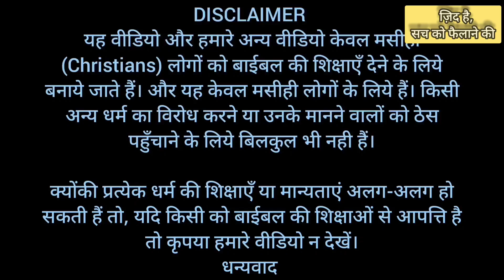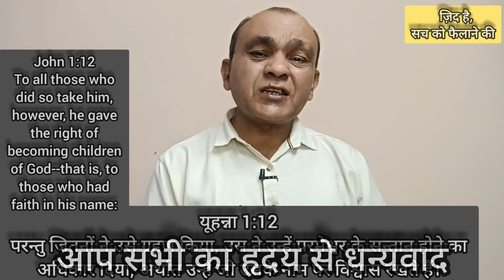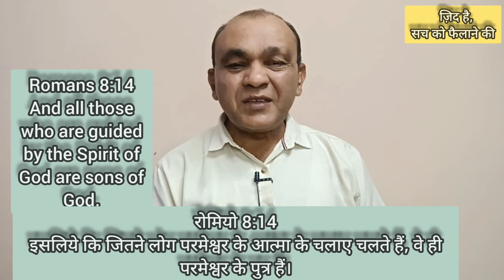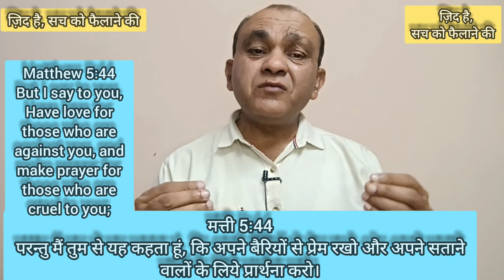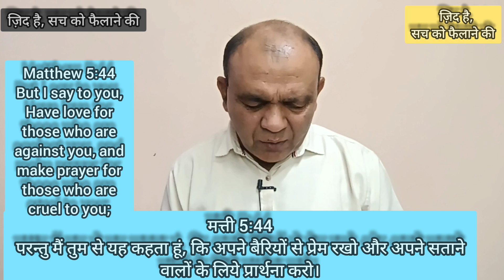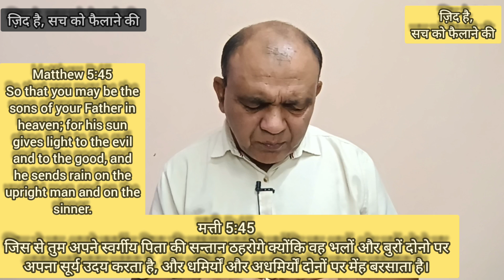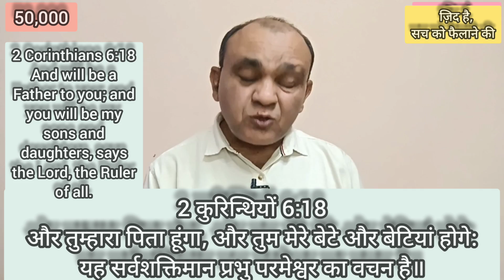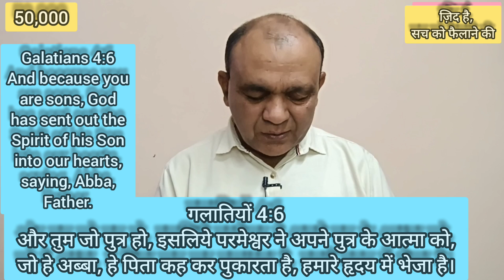यह वसीहत किस को मिलेगी, कौन होगा सच्चा वारिस | एक अद्भुत खोज | Brother Raj Massey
धन्यवाद।

Bank Account No :
Raj Massey
IFSC:HDFC0008069